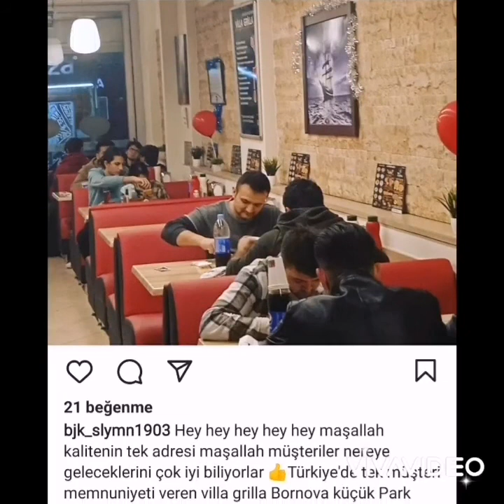VİLLA GRİLLA PİZZA KÜÇÜKPARK BORNOVA 0232 339 55 70